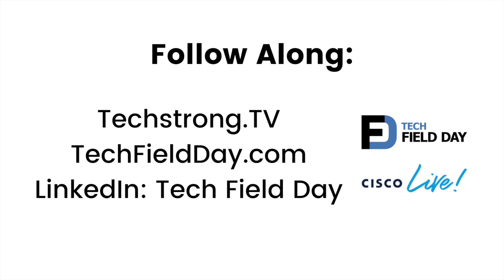Have A Classy Time with Tech Field Day Extra at Cisco Live US 2025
Tech Field Day Extra returns June 10–11 with an exciting lineup of presentations, starting with Opengear’s demo of their Unified Digital Operations Platform, followed by Cisco’s hardware and software showcase featuring expert speakers. On June 11, VIAVI highlights advances in assurance and testing. The event streams live on multiple platforms, including Tech Field Day Extra’s event page, LinkedIn, Techstrong TV, and the Techstrong app, with interactive social media engagement using TFDx and CiscoLive2025. Don’t miss this action-packed tech event!